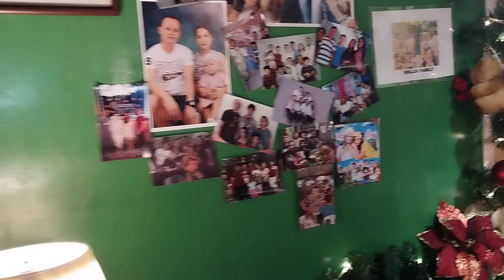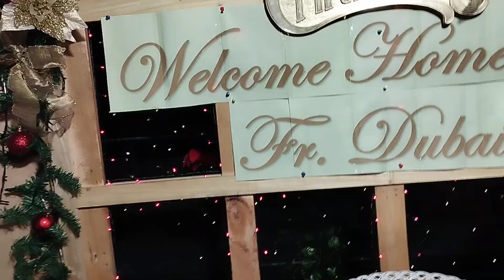Christmas Booths CDO Riverside Boulevard Cagayan De Oro City